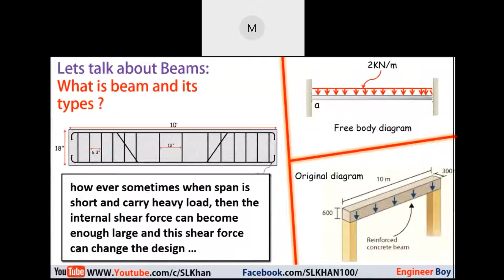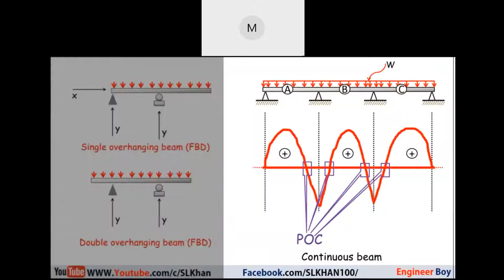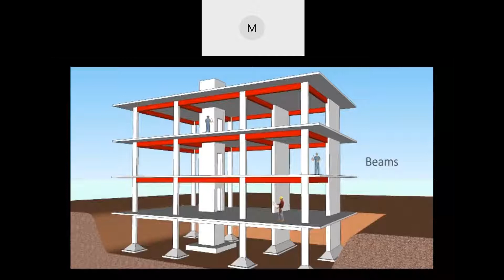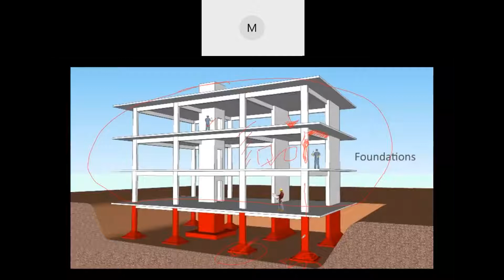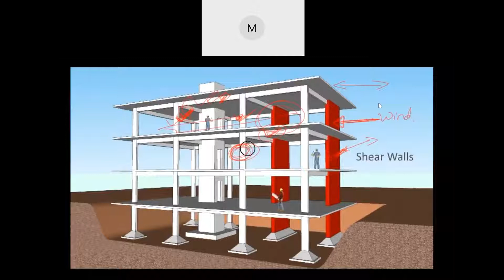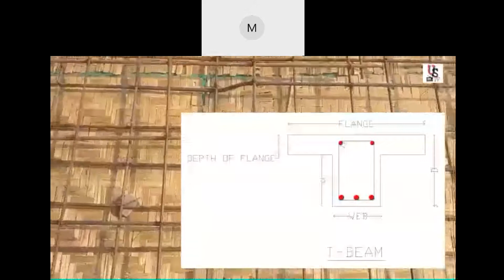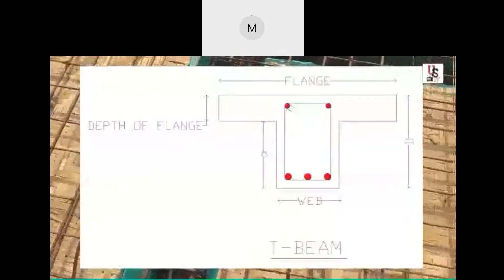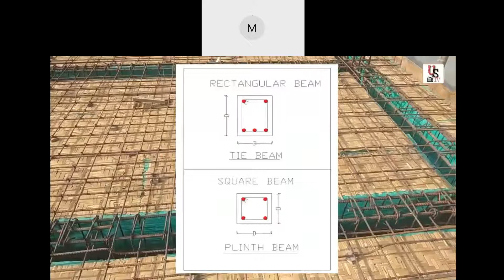SM_SEC_A_BEAMS PART 2